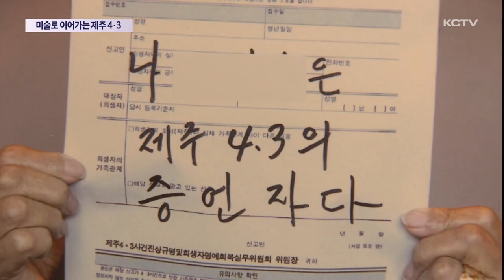미술로 이어가는 제주4·3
서른 번째 제주4.3미술제가 도내 곳곳에서 이어지고 있습니다.

회화뿐 아니라 미디어아트와 조형물 등 다양한 방식으로 4.3이 표현됐고 비슷한 역사를 지닌 다른 지역 작품들도 함께 공개되면서 의미를 더하고 있습니다.